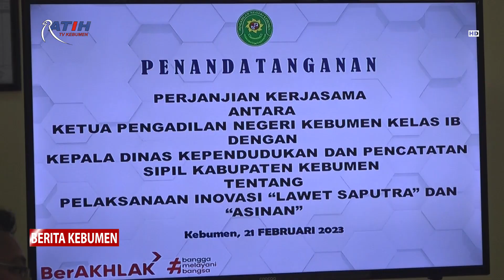Pengadilan Negeri dan Disdukcapil Kebumen Jalin Kerja Sama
Berita Kebumen Edisi Selasa, 21 Februari 2023

Pengadilan Negeri dan Disdukcapil Kabupaten Kebumen, menjalin kerja sama pelayanan administrasi kependudukan melalui sistem pelayanan LAWET SAPUTRA, GERBANG HARAPAN dan ASINAN. Kerja sama ini mempermudah dan mempercepat masyarakat mengurus administrasi kependudukan karena terintegrasi dengan salinan putusan dan penetapan pengadilan.